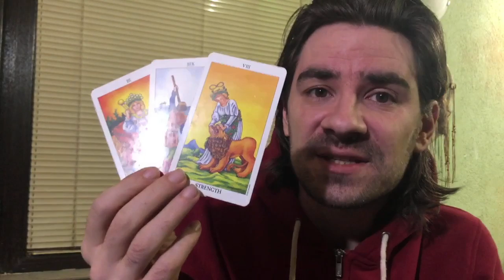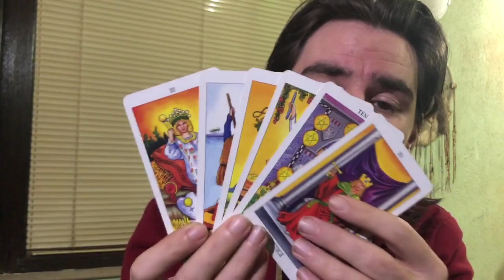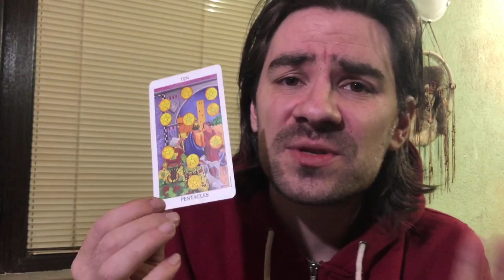🥰ARIES! FATE IS IN UR HANDS & U WILL REAP WHAT U SOW! UR ABOUT TO SHOCK THEM!March 2- 8 2020 Tarot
🥰ARIES! FATE IS IN UR HANDS & U WILL REAP WHAT U SOW! UR ABOUT TO SHOCK THEM!March 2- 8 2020 Tarot Welcome to Radko Tarot. This video is for your astrological sun, moon and rising sign! To order or schedule a one on one personal tarot reading with Radko